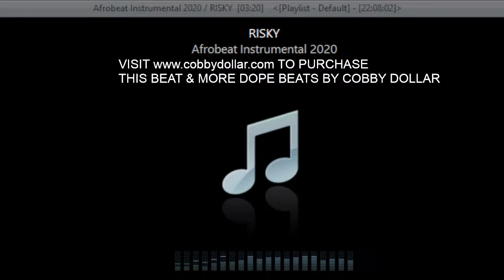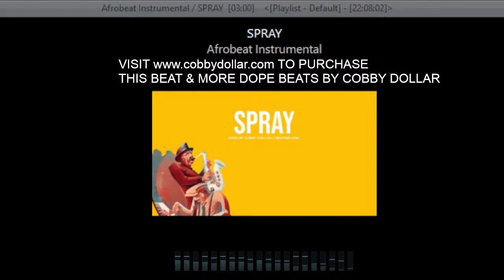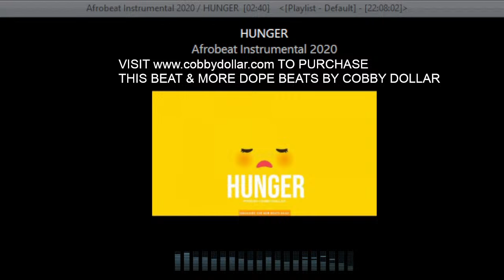Afrobeat Instrumental Mix 1 Hour - Afrobeat Type Beat Mix 2024